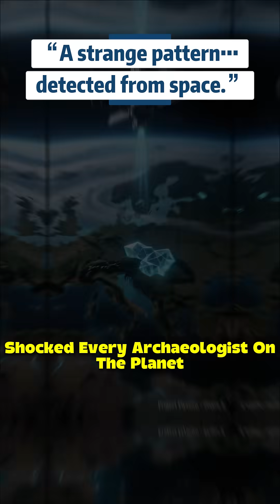A Satellite Just Found a 1,300-Year-Old Warrior’s Tomb in Hungary! 🛰️ | Ancient Discovery from Space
From space to soil — a 1,300-year-old warrior’s grave has been discovered in Hungary,
thanks to satellite imaging. 🛰️
Once part of the Avar Empire, this ancient tomb reveals how far modern science can reach…
even into the depths of forgotten history. ⚔️